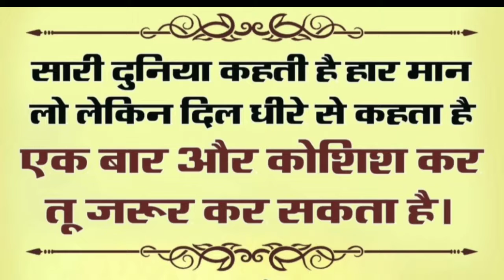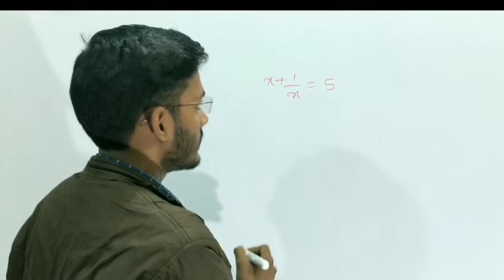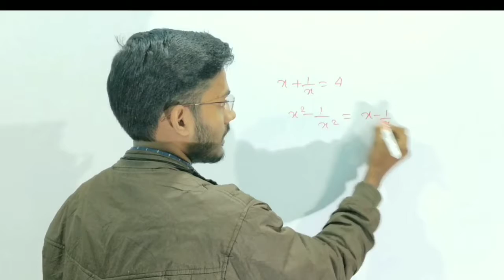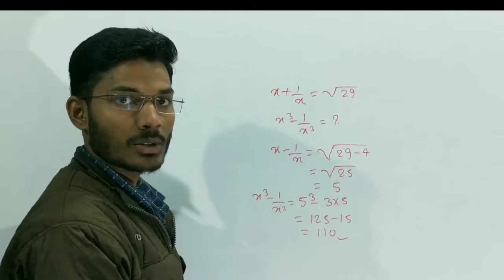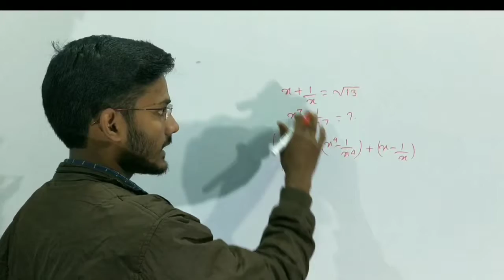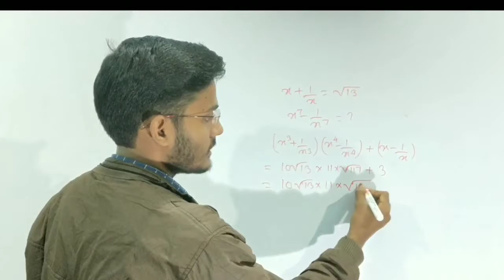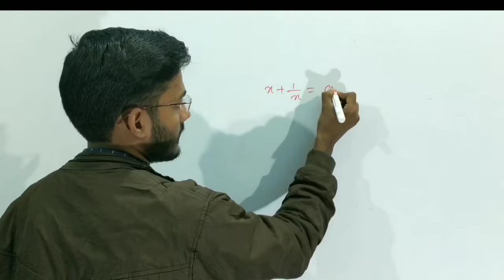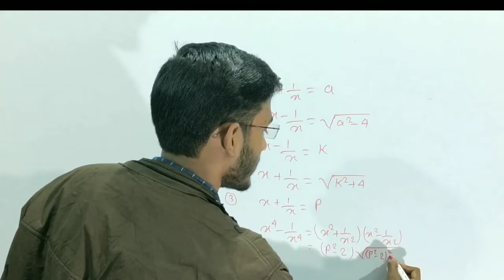Algebra for ssc,bank,rly and other competitive.. in Hindi by Aditya sir..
A type of algebra that is always asked in different types of examination i.e ssc, bank, key and competitive..
#5000 important static gk p-2